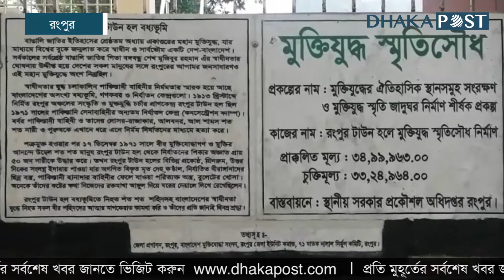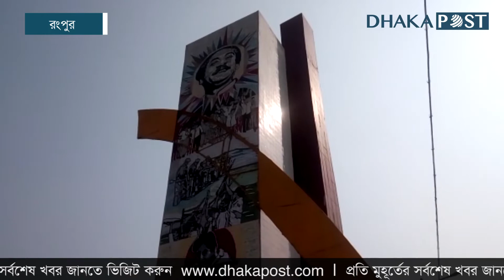রণাঙ্গনে নিজের নাম তুলেছিলেন সুইসাইড স্কোয়াডে | মোঃ মাহবুবর রহমান | Rangpur | Dhaka Post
এটি কোনো গল্প নয়, মৃত্যুকে হাতে নিয়ে একাত্তরের দিনগুলোতে যুদ্ধক্ষেত্রে চষে বেড়ানো এক যুবক মোঃ মাহবুবর রহমানের জীবনকাহিনি...